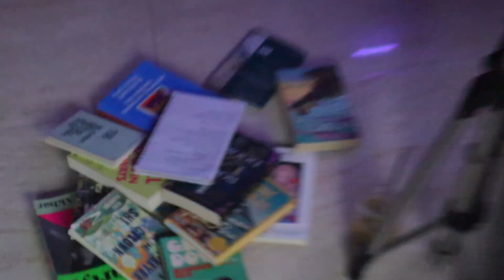GLOW UP WITH ME before my trip! (hair cut, at-home facial) + pack with me vlog 📽️💌 (my vacation tbr)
My Wishlist (if you wanna send me stuff/books)

Blue Night - Magnus Ringbloom
Maybe we'll meet again - baegel
Crate Concerto - Dusty Decks
The Blaze - RaFa Orchestra
Turntable Tales - Dusty Decks
So Long Yesterday - Coma Svensson
Holstein - Jobii
Brighter Days Will Come - Oakwo
Old School Soul - Rebecca Mardal

Name – Rutvik
My Camera – Canon M50 Mark ii

- Rutvik, ♥